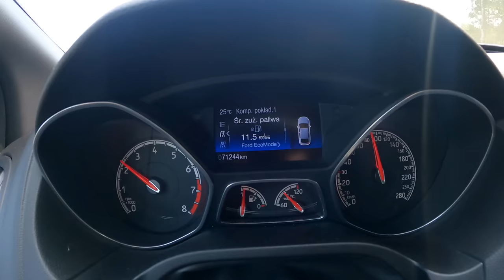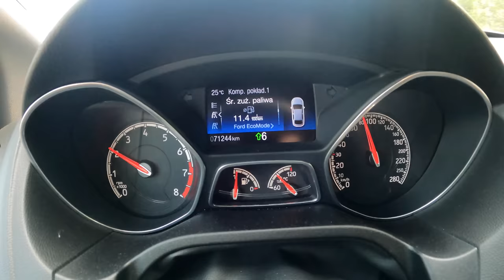2015 Ford Focus III ST [2.0 ECOBOOST 250 HP] |0-100| POV Test Drive #883 Joe Black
Car: Ford Focus III ST 2.0 ECOBOOST 250 HP 2015

0:00 Intro
0:10 Walk-around and interior
1:11 Casual driving
4:36 Tunnel
5:13 City drive
6:37 Bumpy road
8:00 Casual driving
9:30 Highway
11:27 Acceleration
11:45 Engine view
11:57 Fuel Consumption

Engine: 2.0L Petrol (Gasolina) 4-cylinders
Displacement (cc): 1999
Power: 184 kW/250 hp
Torque: 345 Nm
Transmission: 6-speed manual
Traction: FWD ( Front-Wheel Drive )

Acceleration Ford(0–100 km/h): 6,5 s.
Acceleration Joe (0–100 km/h): 6,9 s.

Fuel Tank Capacity: 62L
Total Range: 912 km
Cargo Space: 363 Liter
Model: 2015
Base Price: 17.990 EUR

Driver: Joe Black
Video: GoPro Hero 9 Black / Sony a6300 + Sigma 16mm f1.4
Audio: Zoom H2n (recorder) & Roland CS-10EM (binaural microphones)
Edit: MacBook Pro / Final cut Pro X